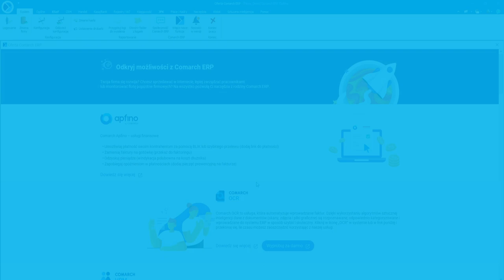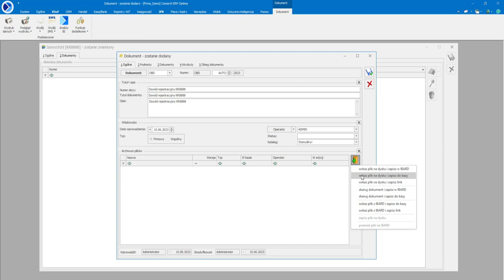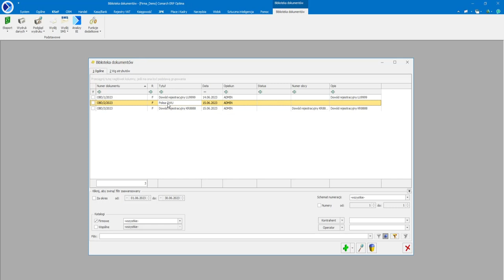Comarch ERP Optima – Obieg dokumentów dot. z rozliczania samochodów służbowych (film z lektorem)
Film przedstawia proces dodawania załączników do formularza samochodu. Funkcjonalność jest dostępna od wersji Comarch ERP Optima 2023.5.1.